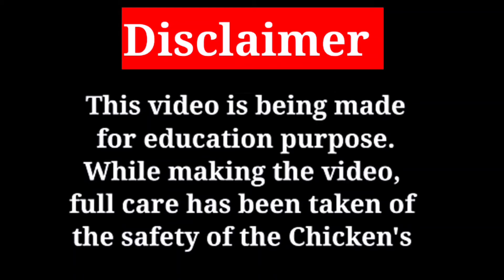Chicks Collection - 068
Your help is very much needed to grow the channel

online Murga kaise kharide
online Murga kaise mangvaen
dusre Desh mein Murga kaise bhejen
dusre Desh se Murga kaise mangvae
asil Murga transport station
world asil organisation
Dindigul organisation
parrot big long tail asil murga

Aseel

java asil

rampuri asil

lakha asil

noori

amroha asil

Highflyer asil

kattu seval

kanni vedai

visharivaal seval

punju

Deshi Chickens